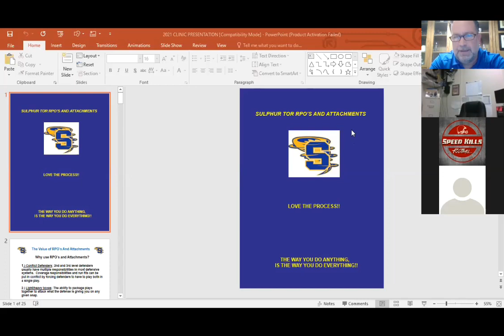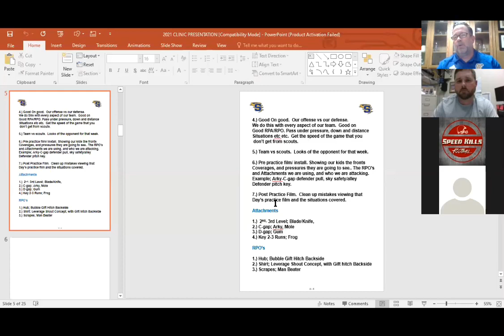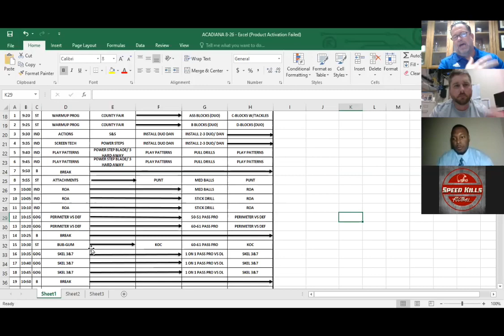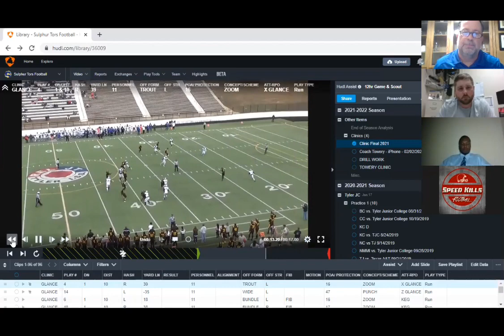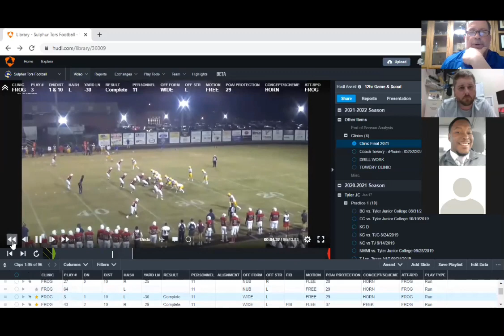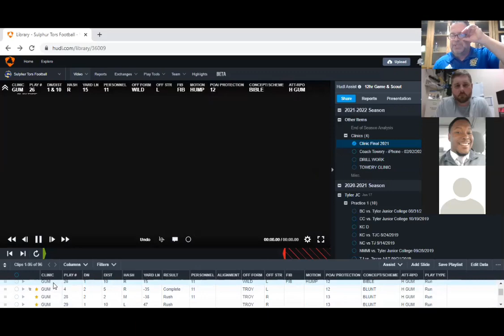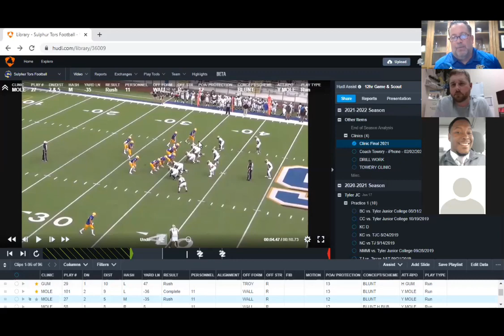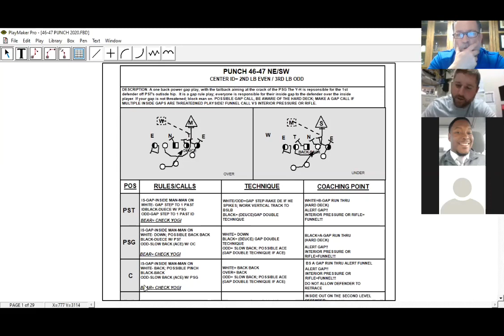SKF: Chris Towery: Tor RPO’s